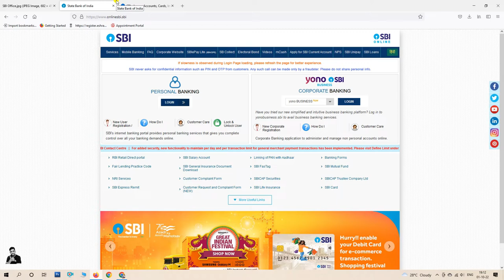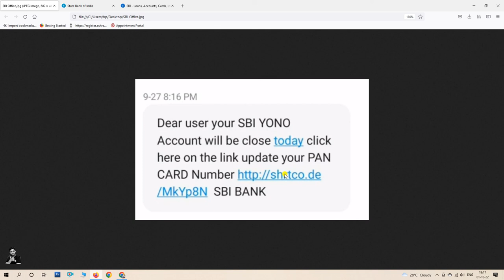SBI USER BAD NEWS 😡❌